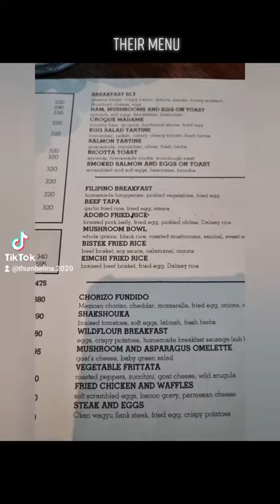Breakfast at Wildflour BGC